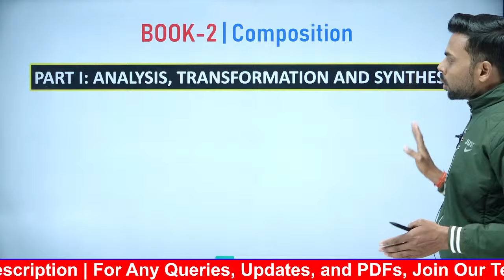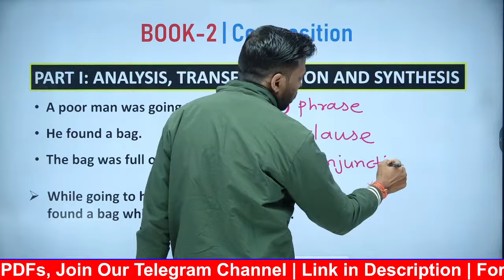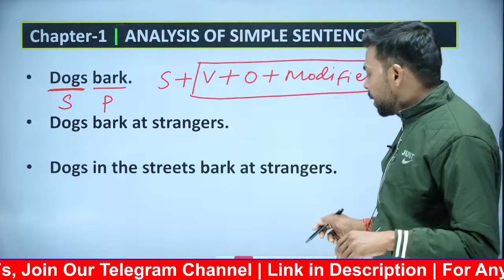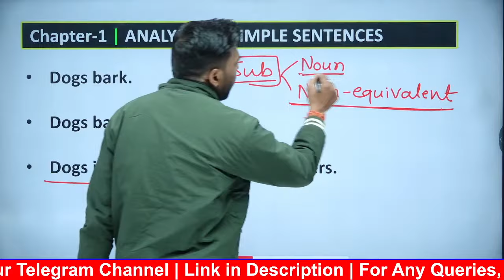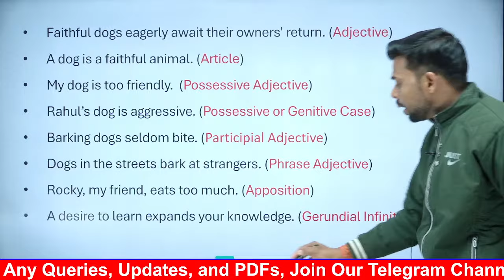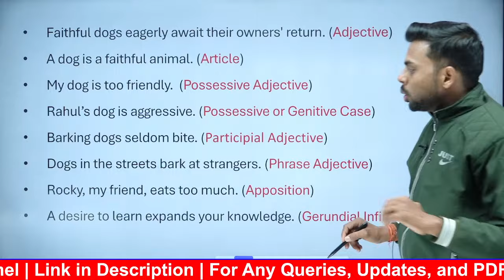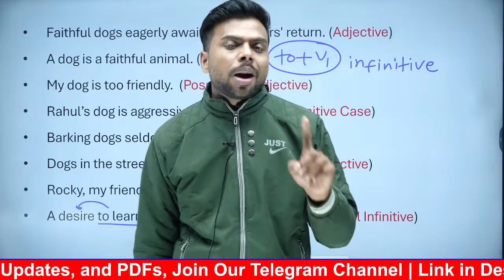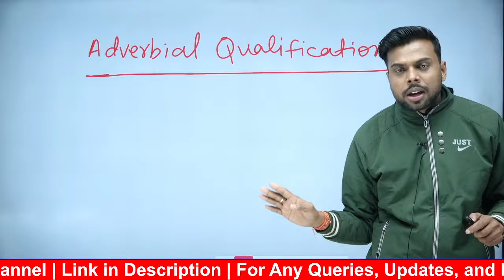Wren and Martin Book 2 Composition | ANALYSIS OF SIMPLE SENTENCES | Lecture 1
Subject- word, Attributes, Predicate- word

PART I: ANALYSIS, TRANSFORMATION AND SYNTHESIS

1.What is a sentence?
2.Parts of sentence
3.Subject word
4.Predicate word
5.Subject word attributes
6.Predicate word adverbial qualification

English Grammar by Wren and Martin

Wren And Martin English Grammar Videos

Wren And Martin English Grammar Book